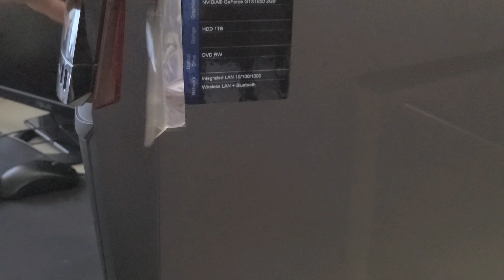Vacuum Clean Dust |Asus Desktop PC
Editing Software:Filmora X
Camera: